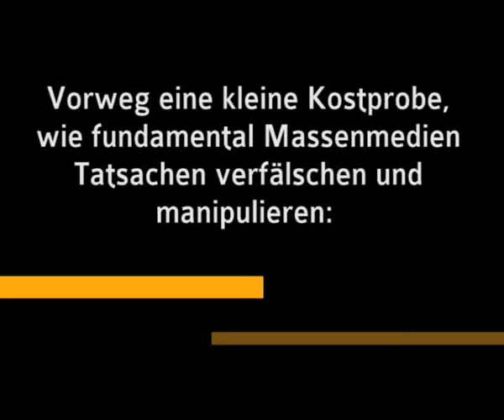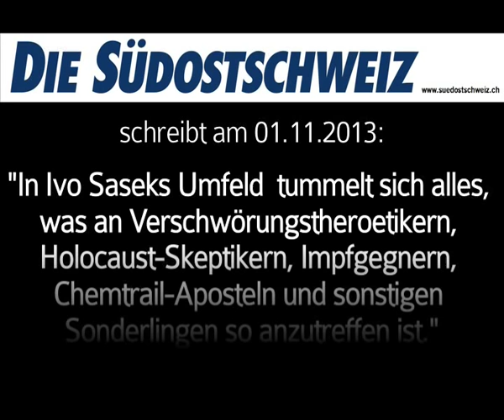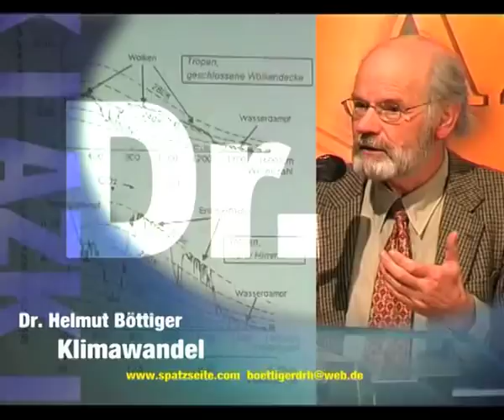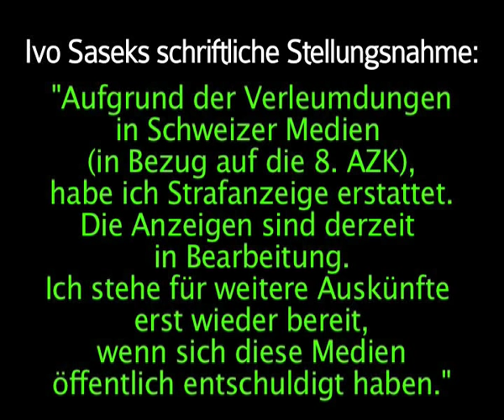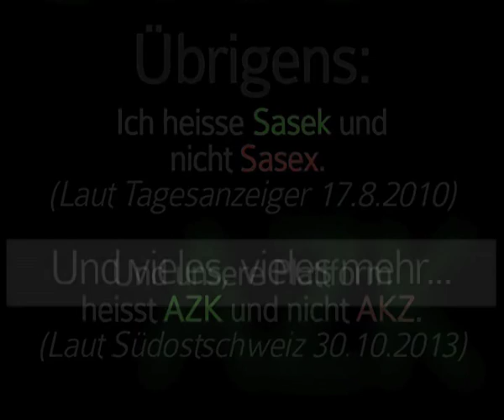Kostprobe wie fundamental Massenmedien Tatsachen verfälschen und manipulieren | AKTUALISIERT